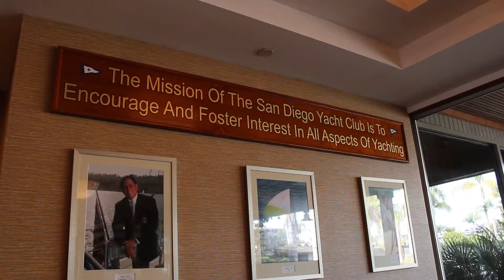STN Crazy 8 Broadcast Story-2015 Whitney-San Diego Yacht Club